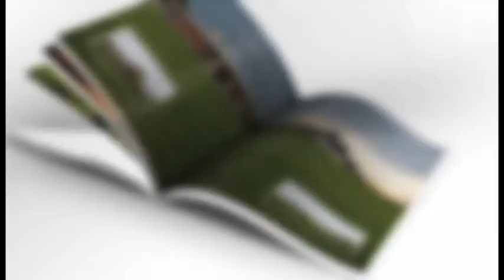"The Armenian In America" Book Advertisement